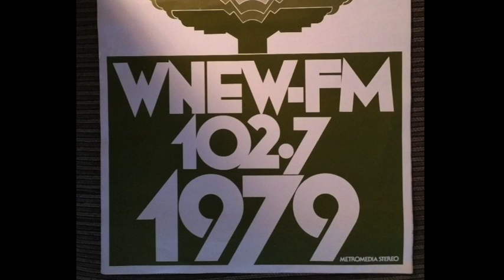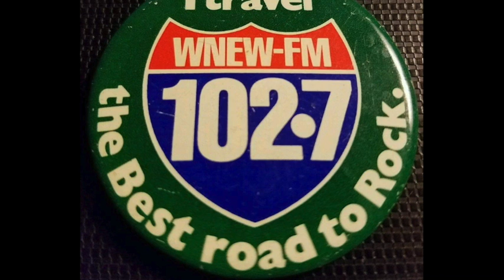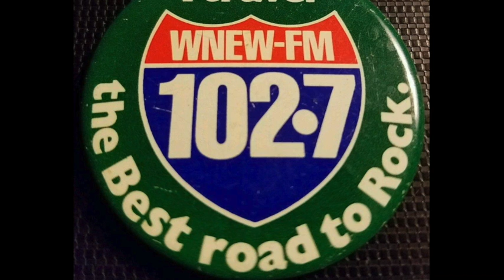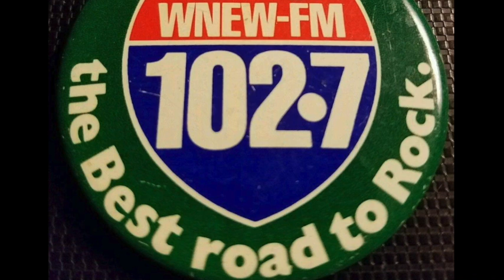WNEW-FM 102.7 New York - Alan Watts Sunday Morning Lecture - 1976 2/2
WNEW-FM 102.7 New York - Alan Watts Sunday Morning Lecture - 1976. This was a sunday morning show WNEW-FM ran for years. Alan Watts discusses emptiness.